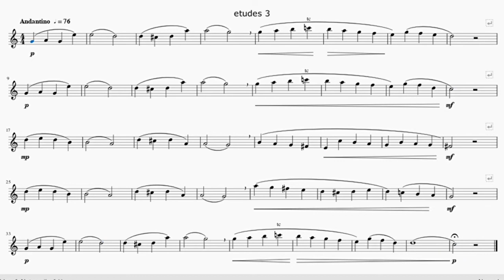Lacour 3 (metronome)